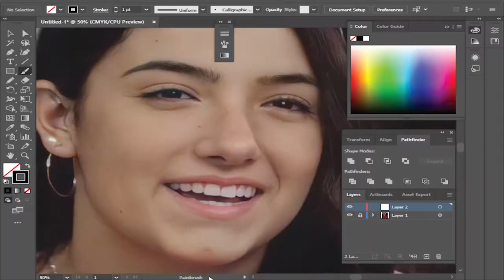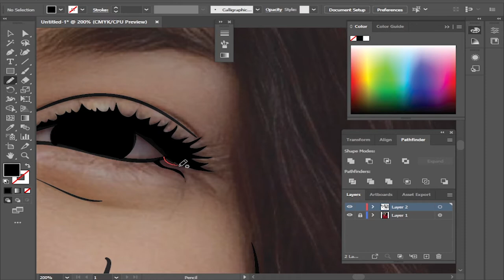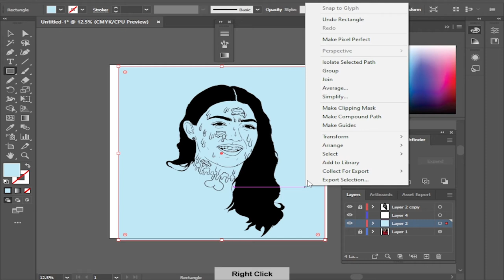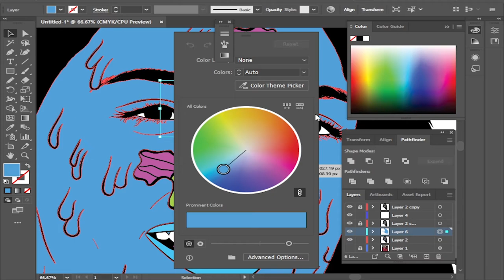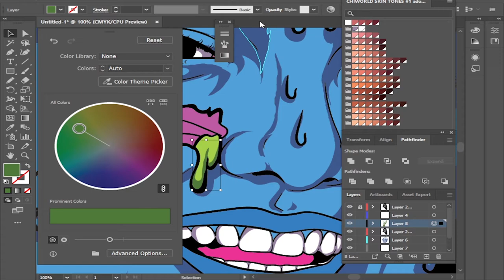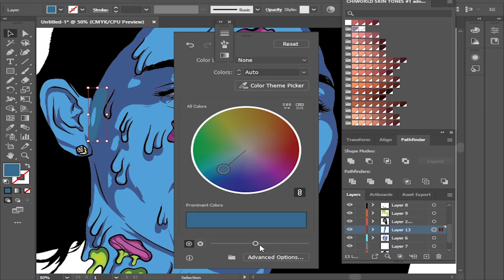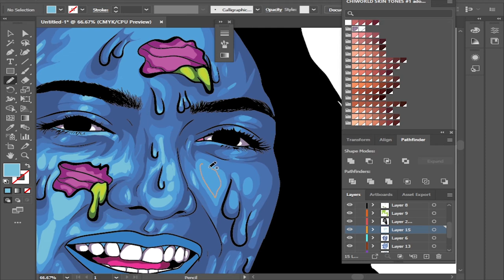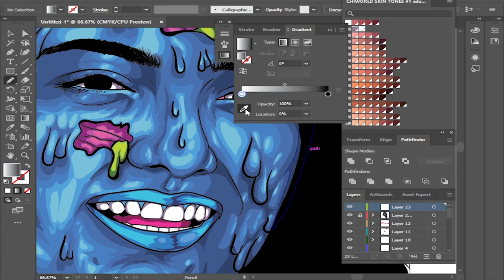Halloween Cartoon Head 🎃 | For @CharlidAmelio | Adobe Illustrator